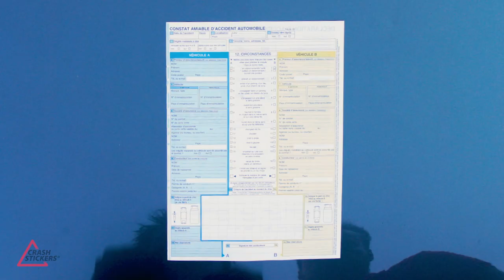Aanrijdingsformulier in 7 seconden ingevuld dankzij CrashStickers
In 7 seconden u kan uw aanrijdingsformulier invullen met de CrashStickers